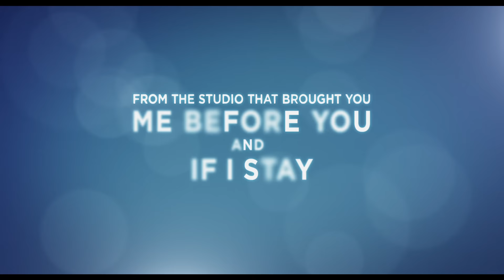Everything, Everything - Trailer 1 [HD]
From Warner Bros. Pictures and Metro-Goldwyn-Mayer Pictures comes the romantic drama “Everything, Everything,” directed by Stella Meghie and based on the bestselling book of the same name by Nicola Yoon.

What if you couldn’t touch anything in the outside world? Never breathe in the fresh air, feel the sun warm your face…or kiss the boy next door? “Everything, Everything” tells the unlikely love story of Maddy, a smart, curious and imaginative 18-year-old who due to an illness cannot leave the protection of the hermetically sealed environment within her house, and Olly, the boy next door who won’t let that stop them.

Maddy is desperate to experience the much more stimulating outside world, and the promise of her first romance. Gazing through windows and talking only through texts, she and Olly form a deep bond that leads them to risk everything to be together…even if it means losing everything.

“Everything, Everything” stars Amandla Stenberg (“The Hunger Games”) as Maddy and Nick Robinson (“Jurassic World”) as Olly. The film also stars Ana de la Reguera (“Sun Belt Express”) and Anika Noni Rose (“Dreamgirls”).

Meghie (“Jean of the Joneses”) directs from the screenplay written by J. Mills Goodloe (“The Age of Adaline”). Leslie Morgenstein and Elysa Dutton are producing under the Alloy Entertainment banner, with Victor Ho executive producing.

The behind-the-scenes creative team includes director of photography Igor Jadue-Lillo (“The Kids Are All Right”); production designer Charisse Cardenas (“American Sniper”); editor Nancy Richardson (“Insurgent,” “Divergent”); and costume designer Avery Plewes (“Jean of the Joneses”).

An Alloy Entertainment production, “Everything, Everything” is set for release on May 19, 2017. It will be distributed worldwide by Warner Bros. Pictures, a Warner Bros. Entertainment Company, and in select international territories by Metro-Goldwyn-Mayer Pictures.